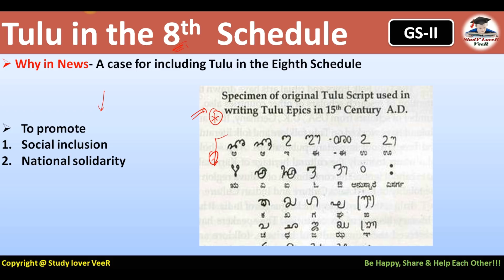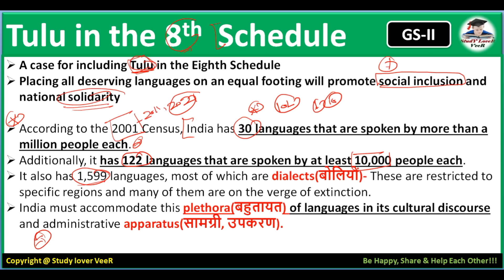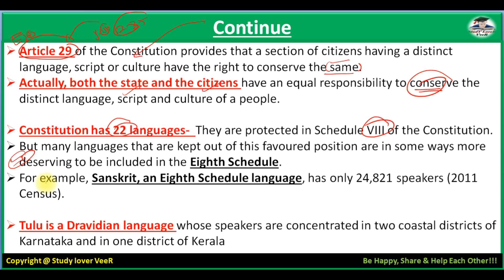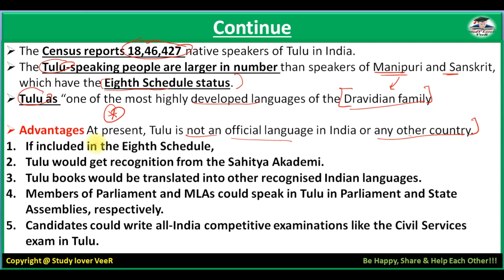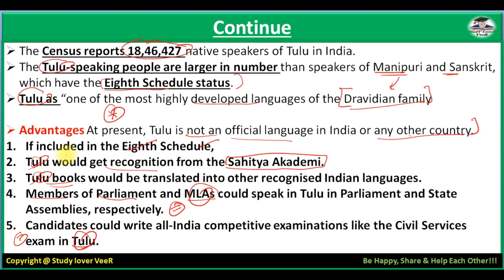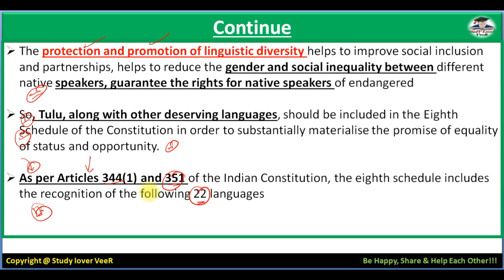Indian Polity for UPSC EPFO & Prelims - Tulu Language in the 8th Schedule of Indian Constitution?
Study Lover Veer Official App Indian Polity for UPSC EPFO & Prelims - Tulu Language in the 8th Schedule of Indian Constitution?

Thank YoU. VeeR

Polity for UPSC EPFO,Prelims 2020,Tulu Language, 8th  Schedule of Indian Constitution,UPSC EPFO